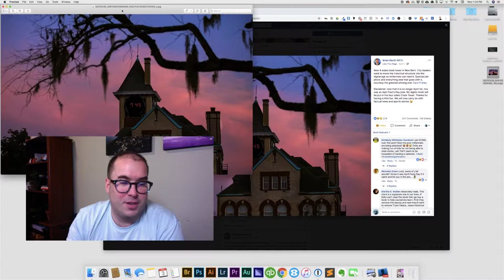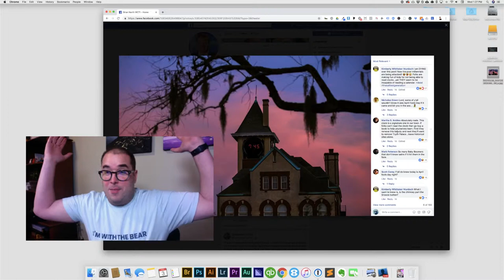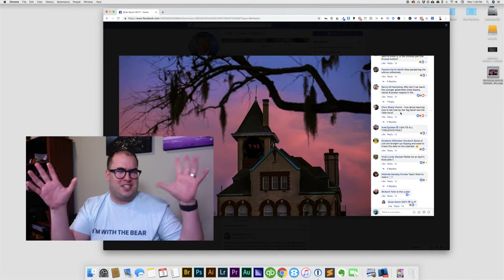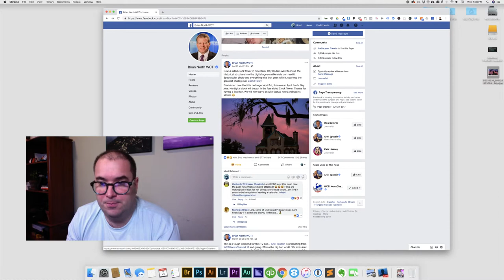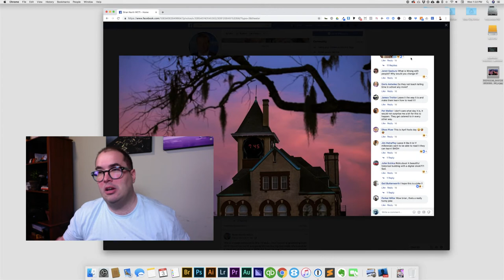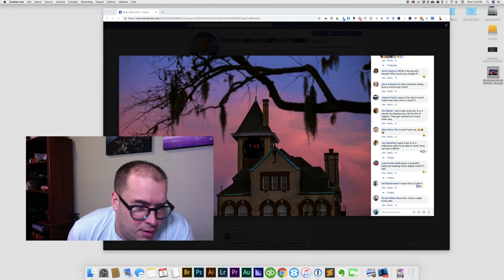New Bern Clock Tower Going Digital ?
Credit to photographer Zach Frailey for this wonderful contribution to humanity.
WCTI posted the photo on their Facebook page and said:
"New 4 sided clock tower in New Bern. City leaders want to move the historical structure into the digital age so millennials can read it. Spectacular photo and everything else that goes with it, courtesy the greatest photog ever Zach Frailey"

People went NUTS-O over it... specifically over having to "cater" and "pamper" the millennials...

The jokes on you Gen-X..

(PS, I still love you anyway)
My DSLR •
My wide angle •
My lens •
My tripod •
My microphone •
My lighting kit •

I’m a BIG fan of Amazon, and many of my links to products/gear are links to those products on Amazon. We are a participant in the Amazon Services LLC Associates Program, an affiliate advertising program designed to provide a means for us to earn fees by linking to Amazon.com and related sites.